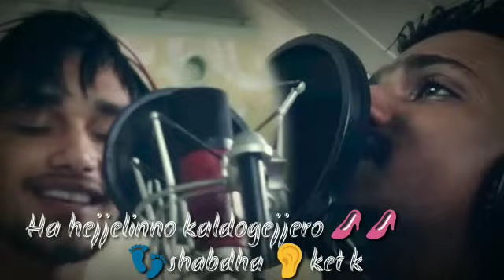U Queen Me King new song coming soon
Singer RILFAN kolnad
            MUNEEN kolnad
Lyrics saif chamma Subashnagara